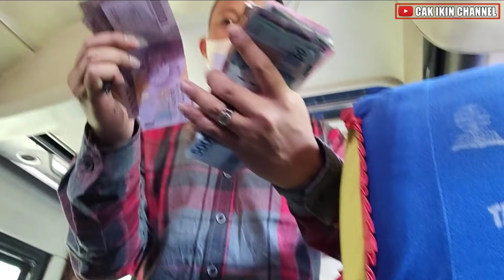Kondisi Transportasi umum saat PPKM [ Po.Muncul Mangkang - Solo ]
kondisi transportasi saat ppkm di Semarang Jawa Tengah membuat angkutan umum sepi,cak ikin kali ini naik bus muncul jurusan Mangkang Solo via Salatiga.